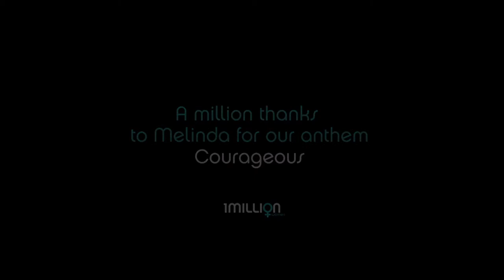1 minute with Melinda Schneider, singer songwriter and 1 Million Women ambassador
Melinda Schneider shares why she loves 1 Million Women.